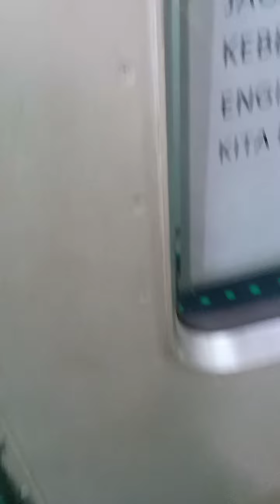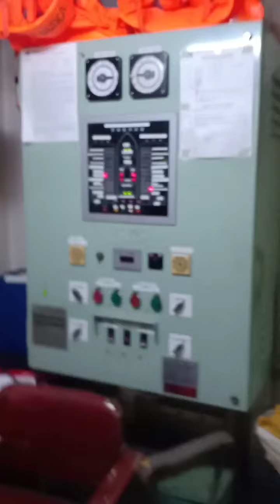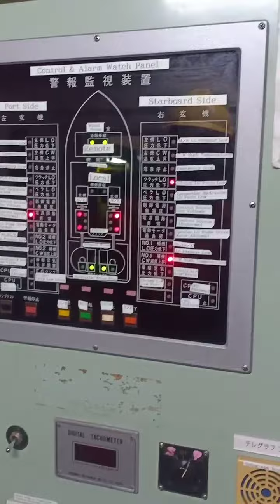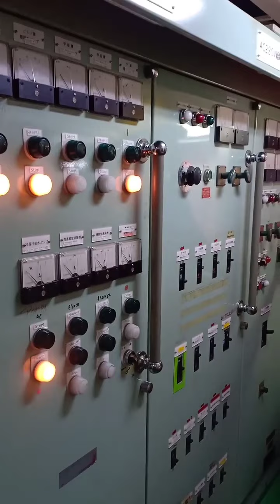keadaan ENGINE ROOM TB MAIDEN NAUTICA